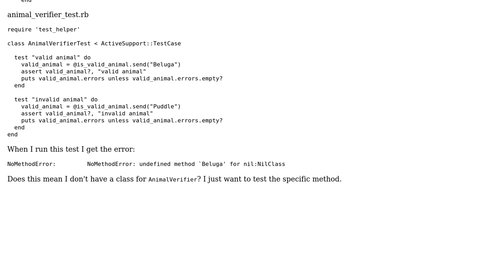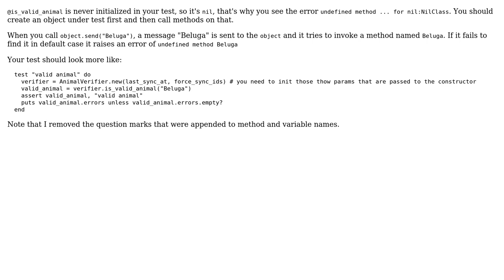Testing a method in Rails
With thanks & praise to God, and with thanks to the many people who have made this project possible! You are responsible for your own actions.